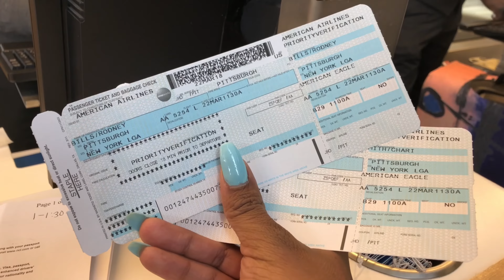Our 1 Year Anniversary Trip Part 1 |Miami,Fl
Wow it’s been one year since we’ve been married!! Come with us as me go on our first vacation together! We spent one night in Miami and boarded a cruise ship the next day!! catch part two to find out where we’re going !!